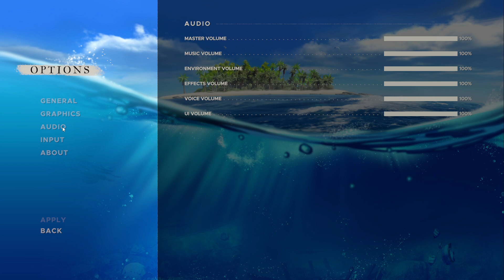Stranded Deep Ep2